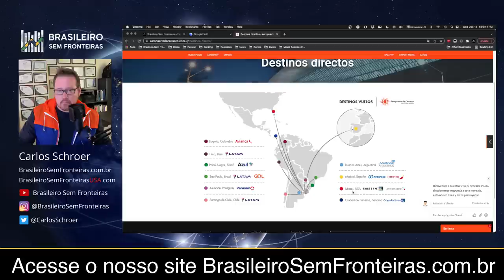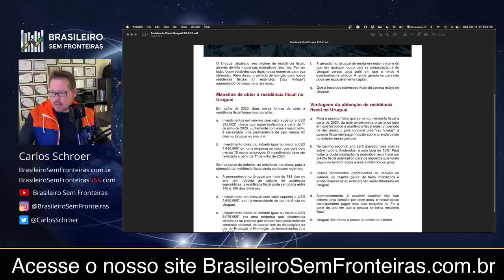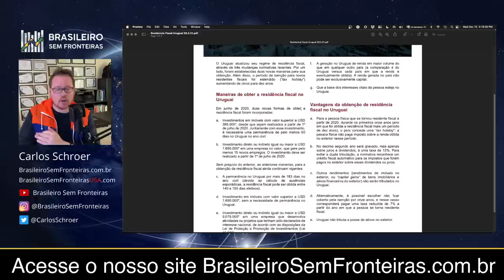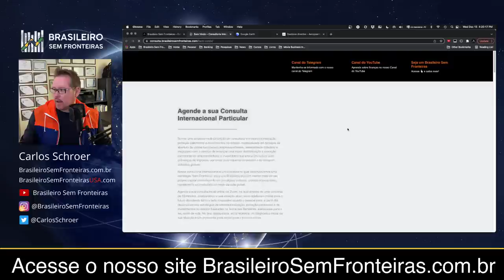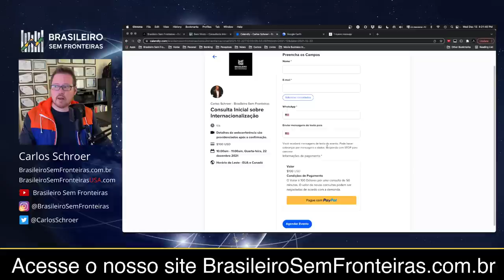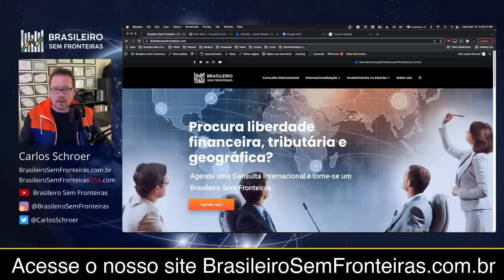As vantagens em viver no Uruguai.